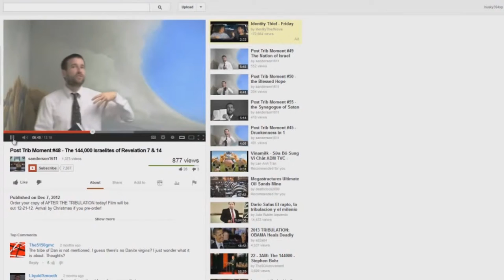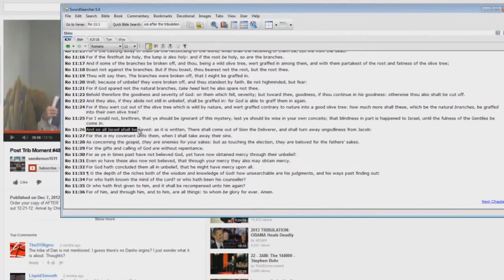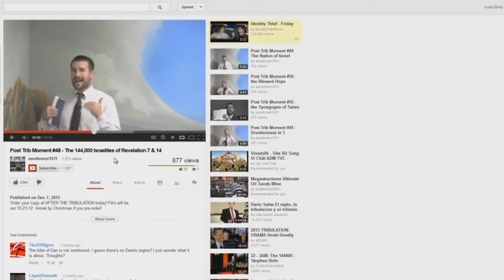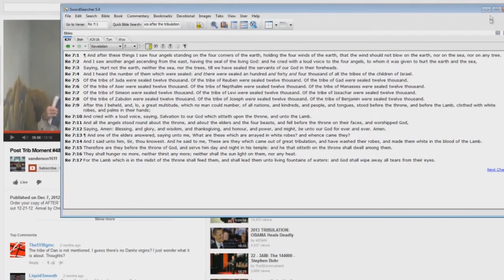Post Trib Moment EXPOSED 48